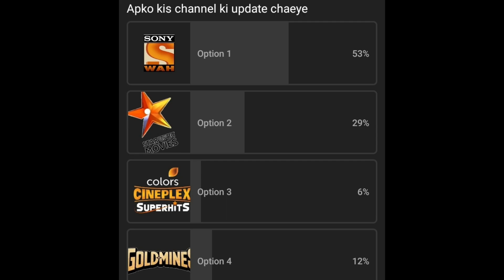Sony Wah || DD Free Dish New Update Today || Top 6 Big Updates On DD Free Dish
💐 Welcome to Technical Narendra.Here you can get 𝗳𝗿𝗲𝗲 Dish Information Updates.

dd free dish launch 200 new education channels
DD free dish new channel 2021
Nitesh Verma
Star Sports First On DD free dish
DD free dish new channel 2022
Star Sports First
Vivo Pro kabbadi kaise dekhen
DD Sports Live
Doordarshan
Prasar Bhart
200 New Test Slots Added On DD Free Dish
61 E-Auction
61 E-Auction kab hoga
61 E-Auction latest updates
61 E-Auction Date Confirm
61 E-Auction announcement
Tarak Mehta ka ulta chasma
Tarak Mehta ka ulta chasma kab aayega
Tarak Mehta ka ulta chasma Start On Shemaroo tv
shemaroo tv
Sony Pal
3 New Channels added on Channel

𝑶𝒏 DTH Trick channel. 𝑰'𝒎 𝒑𝒓𝒐𝒗𝒊𝒅𝒊𝒏𝒈 Free Dish Channels 𝑼𝒑𝒅𝒂𝒕𝒆 (DTH,𝒆𝒕𝒄.), 𝑭𝒓𝒆𝒆 Dish , 𝑳𝒂𝒕𝒆𝒔𝒕 Update. 𝑻𝒉𝒊𝒔 𝒗𝒊𝒅𝒆𝒐 𝒊𝒔 𝒇𝒐𝒓 𝒆𝒅𝒖𝒄𝒂𝒕𝒊𝒐𝒏𝒂𝒍 𝒑𝒖𝒓𝒑𝒐𝒔𝒆𝒔 𝒐𝒏𝒍𝒚.𝑪𝒐𝒑𝒚𝒓𝒊𝒈𝒉𝒕 𝑫𝒊𝒔𝒄𝒍𝒂𝒊𝒎𝒆𝒓 𝑼𝒏𝒅𝒆𝒓 𝑺𝒆𝒄𝒕𝒊𝒐𝒏 𝒕𝒉𝒆 𝑪𝒐𝒑𝒚𝒓𝒊𝒈𝒉𝒕 𝑨𝒄𝒕 1976,𝒂𝒍𝒍𝒐𝒘𝒂𝒏𝒄𝒆 𝒊𝒔 𝒎𝒂𝒅𝒆 𝒇𝒐𝒓 "𝒇𝒂𝒊𝒓 𝒖𝒔𝒆" 𝒇𝒐𝒓 𝒑𝒖𝒓𝒑𝒐𝒔𝒆𝒔 𝒔𝒖𝒄𝒉 𝒂𝒔 𝒄𝒓𝒊𝒕𝒊𝒄𝒊𝒔𝒎, 𝒄𝒐𝒎𝒎𝒆𝒏𝒕,𝒏𝒆𝒘𝒔 𝒓𝒆𝒑𝒐𝒓𝒕𝒊𝒏𝒈, 𝒕𝒆𝒂𝒄𝒉𝒊𝒏𝒈, 𝒔𝒄𝒉𝒐𝒍𝒂𝒓𝒔𝒉𝒊𝒑 𝒂𝒏𝒅 𝒓𝒆𝒔𝒆𝒂𝒓𝒄𝒉.𝑭𝒂𝒊𝒓 𝒖𝒔𝒆 𝒊𝒔 𝒂 𝒖𝒔𝒆 𝒑𝒆𝒓𝒎𝒊𝒕𝒕𝒆𝒅 𝒄𝒐𝒑𝒚𝒓𝒊𝒈𝒉𝒕 𝒔𝒕𝒂𝒕𝒖𝒆 𝒕𝒉𝒂𝒕 𝒎𝒊𝒈𝒉𝒕 𝒐𝒕𝒉𝒆𝒓𝒘𝒊𝒔𝒆 𝒃e 𝒊𝒏𝒇𝒓𝒊𝒏𝒈𝒊𝒏𝒈,𝒏𝒐𝒏-𝒑𝒓𝒐𝒇𝒊𝒕, 𝒆𝒅𝒖𝒄𝒂𝒕𝒊𝒐𝒏𝒂𝒍 𝒐𝒓 𝒑𝒆𝒓𝒔𝒐𝒏𝒂𝒍 𝒖𝒔𝒆 𝒕𝒊𝒑𝒔 𝒕𝒉𝒆 𝒃𝒂𝒍𝒂𝒏𝒄𝒆 𝒊𝒏 𝒇𝒂𝒗𝒐𝒓 𝒐𝒇 𝒇𝒂𝒊𝒓 𝒖𝒔𝒆.